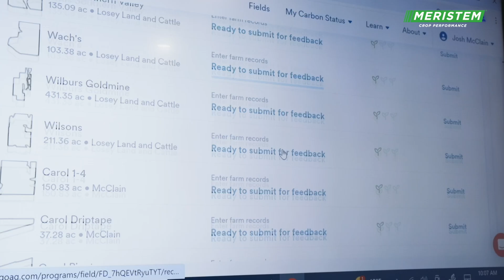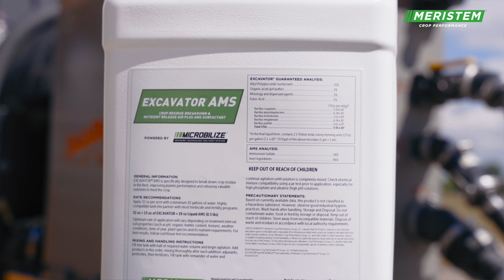Regenerative Agriculture: The Meristem Keys to Success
Unlock more bushels for less.

By implementing the Meristem Keys to Success, you and your agronomist can discuss taking up to $50 out of your traditional synthetic fertilizer spend and improving your carbon index (CI) score.